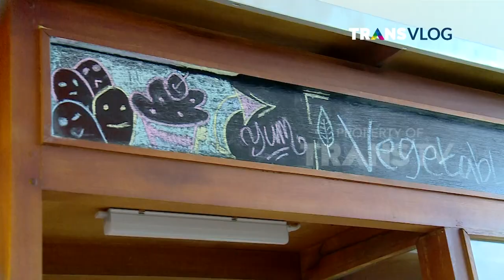Masak Makanan Khas Indonesia, Ngulik SILANGIT RESTAURANT PART 1|TRANSVLOG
Keunggulan di restoran ini salah satunya adalah menyajikan masakan-masakan khas Indonesia yang enak  😱😱

Ini Alamatnya yaa :

Silangit Restaurant
Jl. HBR Motik No.4, RW.10, Gn. Sahari Sel., Kec. Kemayoran, Kota Jakarta Pusat, Daerah Khusus Ibukota Jakarta 10610,